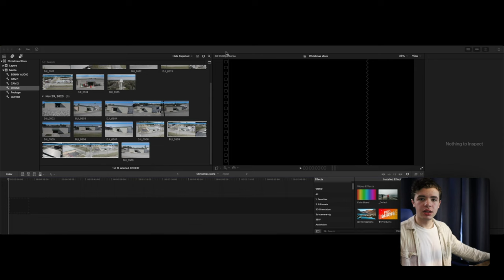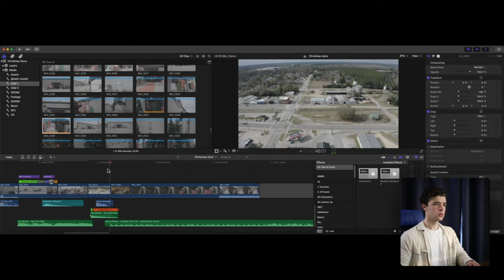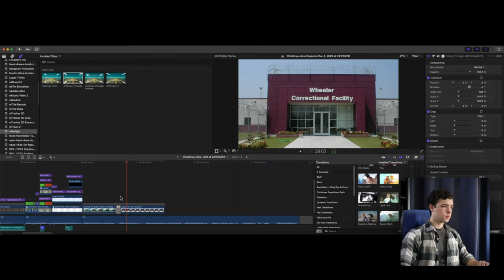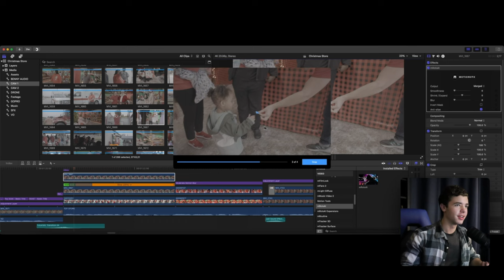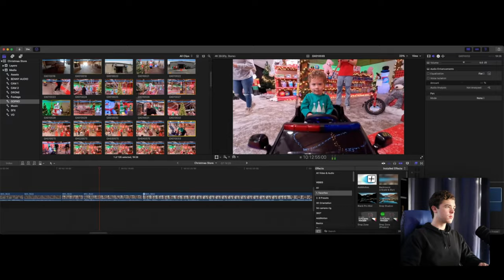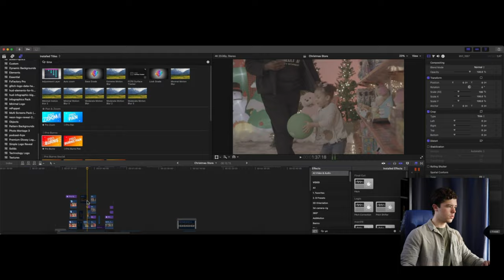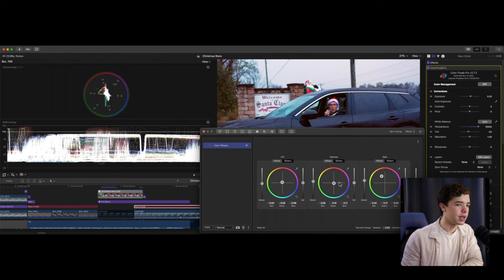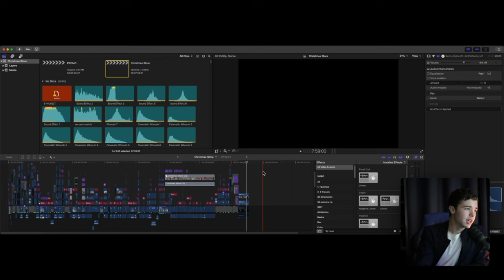Benny Johnson’s Christmas Store | Editing Session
Another day another edit.